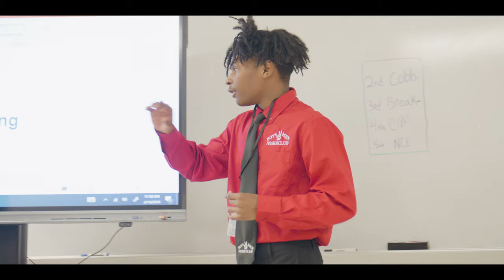GPISD Boys and Girls Club Conference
© Galena Park ISD Documentary Series is created by Galena Park Independent School District which takes a closer look into various stories within the district.